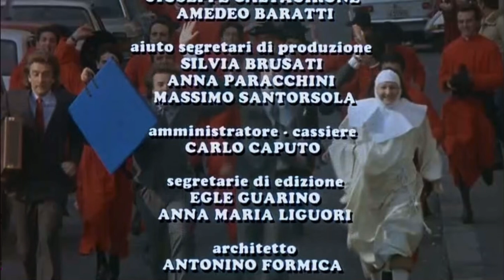Yuppies 2 scena finale